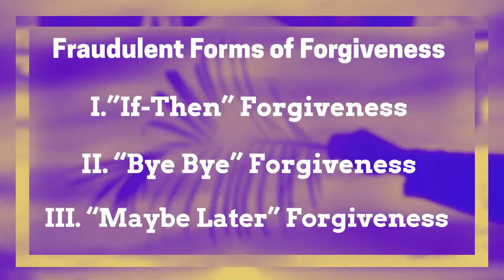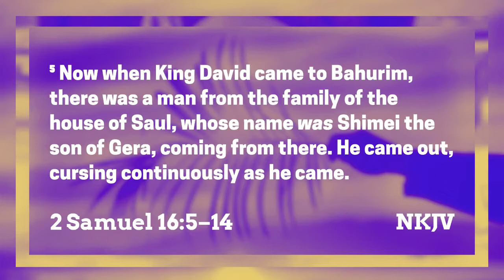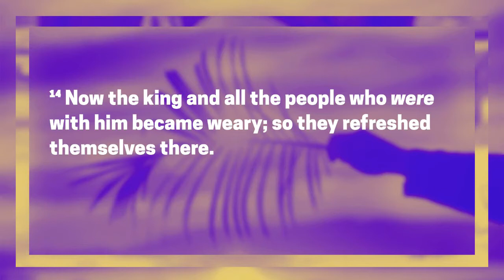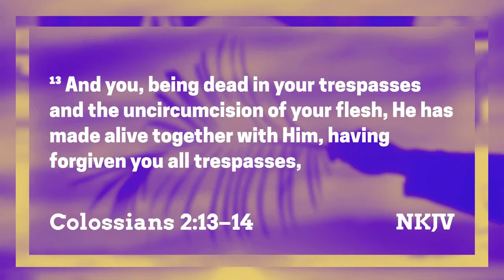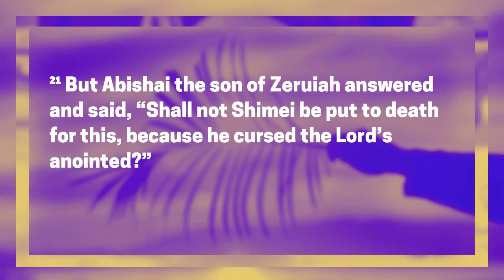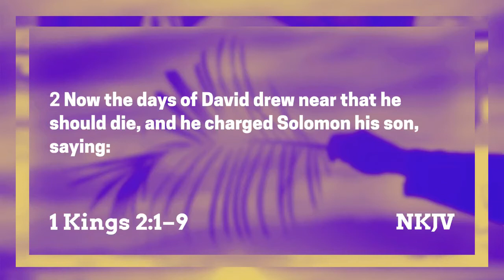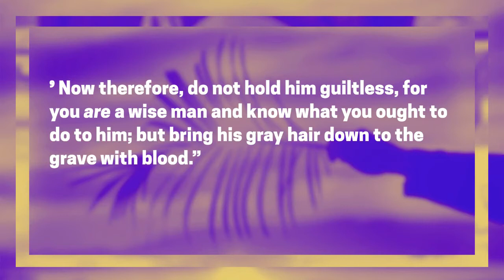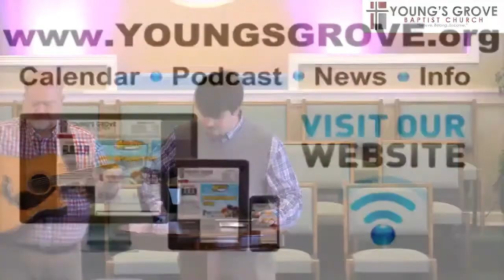Sometimes You Need A Shimei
**Sermon Only**
3-8-20 Morning Service
2 Samuel 16: 5-14
Pastor Blake H. Dodd